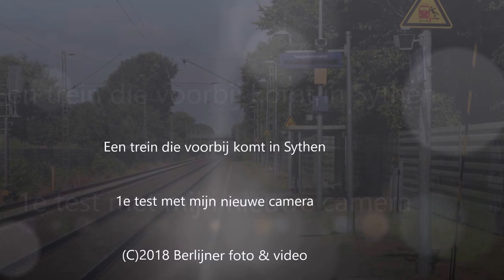Een trein die voorbij komt in Sythen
1e test met mijn nieuwe camera